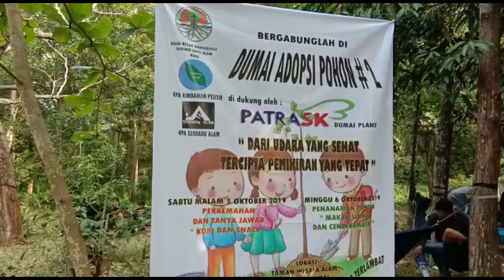DUMAI ADOPSI POHON #2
Pada hari Minggu, 6 Oktober 2019, kawan kawan Rimbawan Pesisir Dumai yang dimotori oleh bang Rewang Gono dan tentunya dukungan Balai Besar KSDA Riau melakukan kegiatan adopsi pohon yang dihadiri lebih dari 100 orang. Pesertanya selain dari Komunitas Pencinta Alam Dumai dan Duri, Hipam, Serdadu Alam, beberapa sekolah dan tentu saja tokoh adat melayu setempat.
Pohon yang diadopsi berjumlah 100 batang terdiri dari pulai, trembesi, mahoni dan durian. Penanaman dilakukan di area terbuka di TWA Sungai Dumai dan sekitarnya.

Mungkin kamu bertanya tanya apa sih adopsi pohon itu? tujuannya adalah agar masing masing pengadopsi mengikuti perkembangan dan pertumbuhan pohon yang diadopsinya. Dan disini mereka menamai pohon adopsinya berdasarkan kelompok atau komunitasnya.
Oh ya, pada kesempatan tersebut juga dilakukan penandatanganan nota kesepahaman adopsi pohon berkelanjutan antara KPA Rimbawan Pesisir dan PATRA SK Dumai Plant disaksikan dan diketahui pihak Balai Besar KSDA Riau.

Yuuuk kita kreatif untuk lestarikan alam kita.
karena
CONSERVATION# _everyonecandoit_